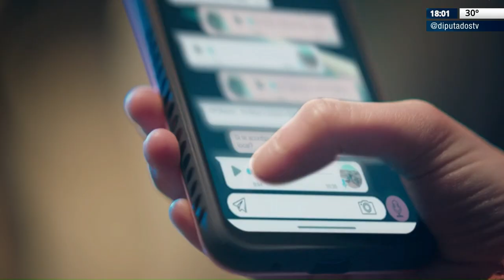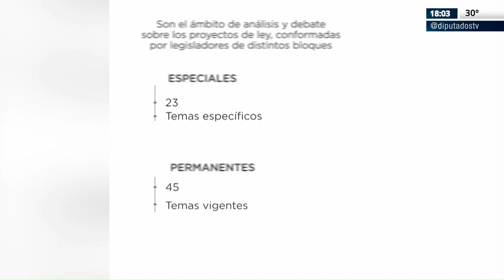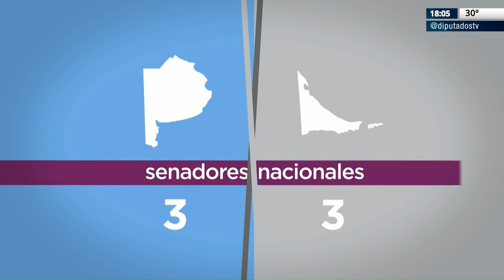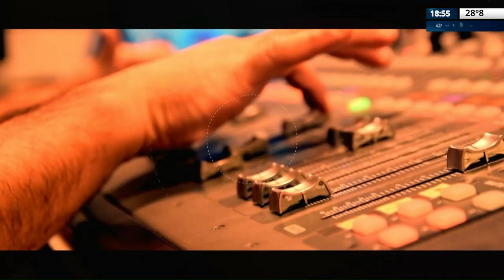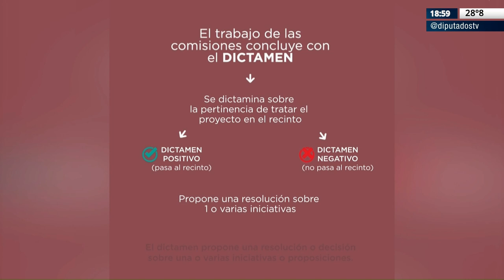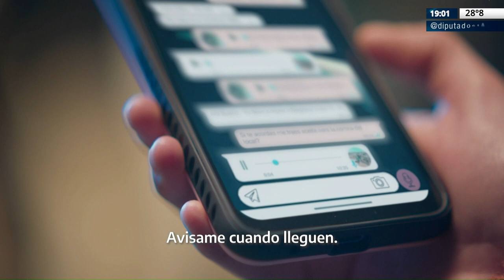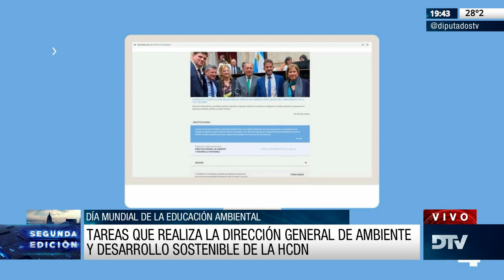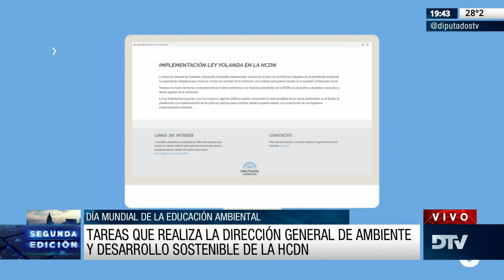DTV - Segunda Edición con Amanda Alma - Programa 30/01/2023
DTV - Segunda Edición -

Conducción:  Amanda Alma
Periodistas: Leonardo Fredes - Mauricio Cantando - Marcos Giorgetti - Martín Dinatale - José Di Mauro - Sebastian Hadida - María Cafferata y Martín Bravo.-
Móvil en vivo: Lourdes López - Luciana Fernández Sosa

República Argentina